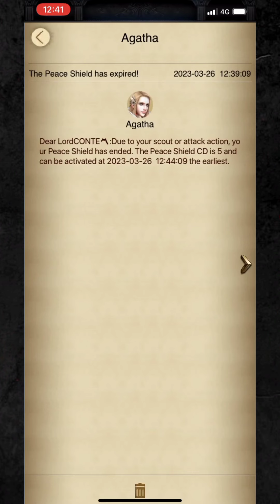Clash Of Kings UND k328 Vs VOV k519 XDX k520 PRC k863 BER k970 And Others [Empire Domination]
Participation:@conte-g9f ✨🌹